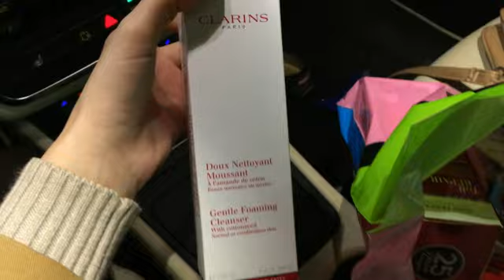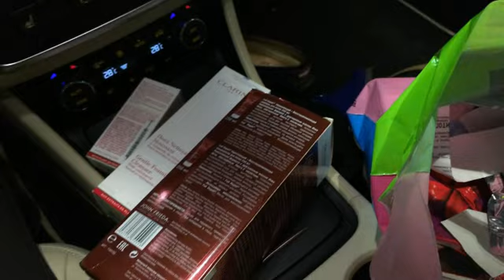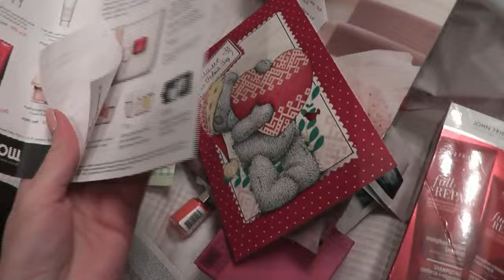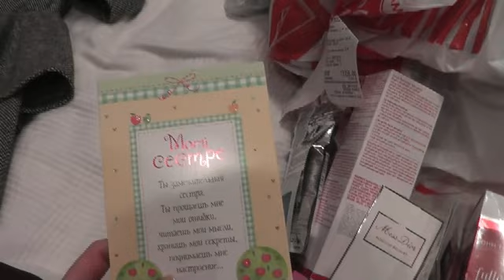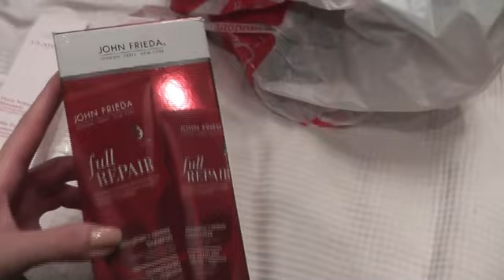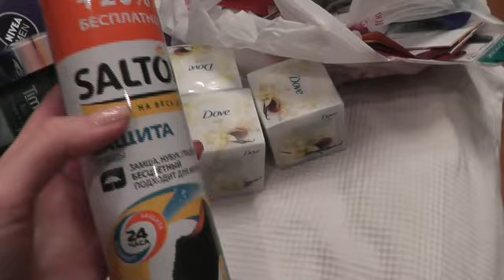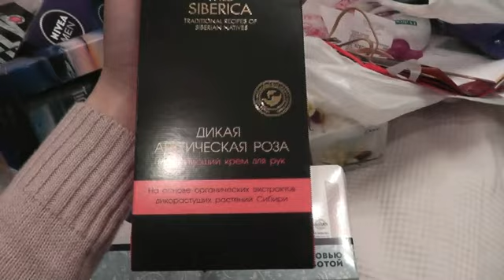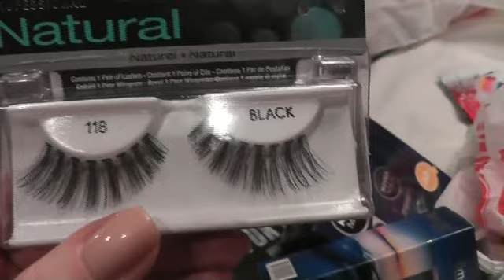Vlog: покупки подарков к НГ